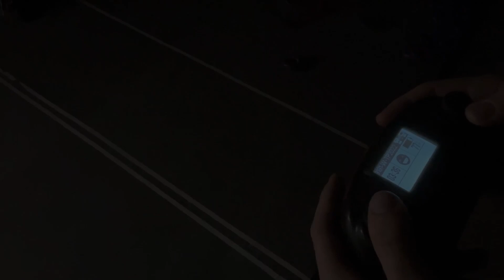9181W | Vex Tipping Point | Worlds Reveal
9181W | Vex Tipping Point | Worlds Reveal
6m Drive
1m Arm
1m Intake
2 Piston Claw
3 Piston Backlift